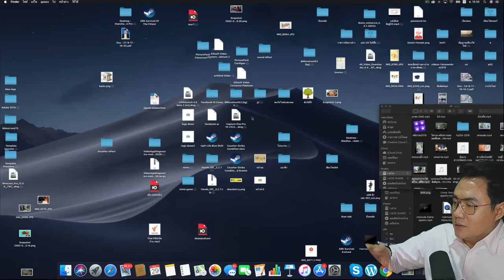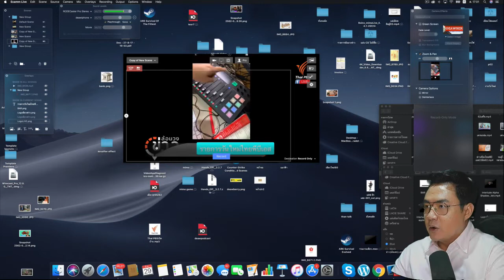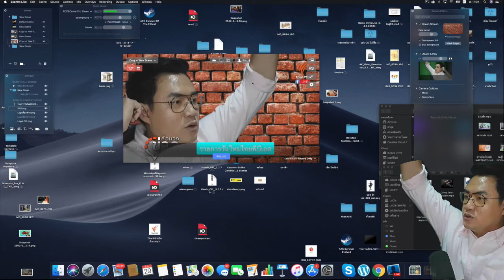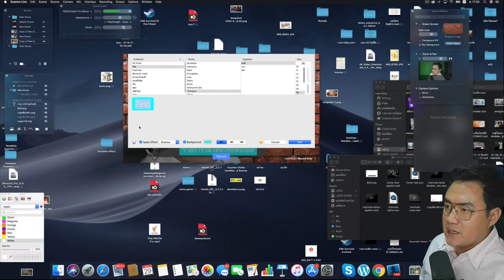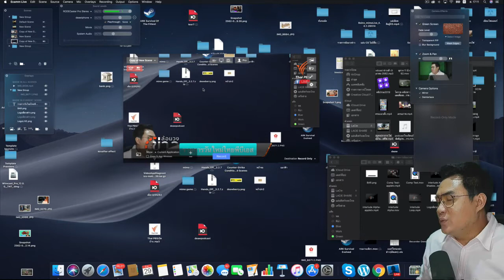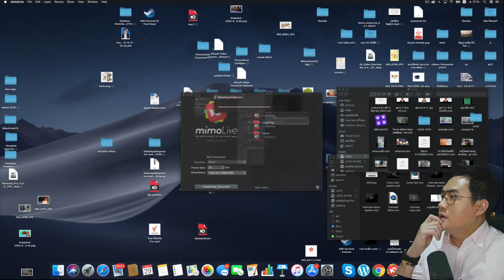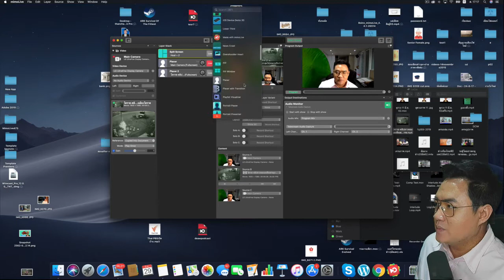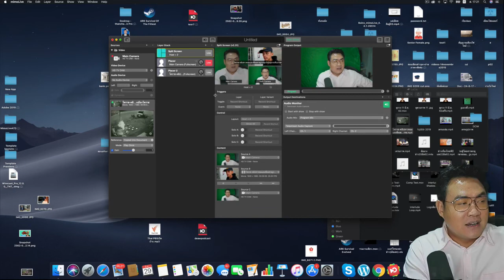แนะนำการทำ live แบบโปร ใครๆก็เรียนรู้ได้ ผ่าน ecammlive และmimolive